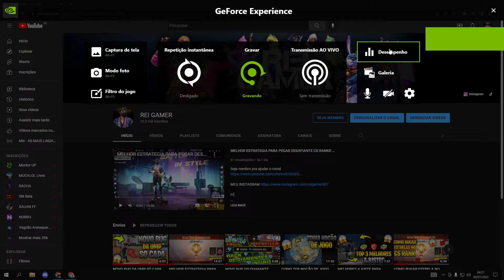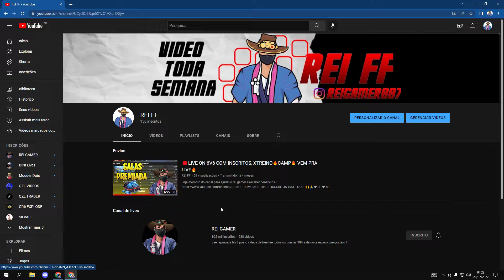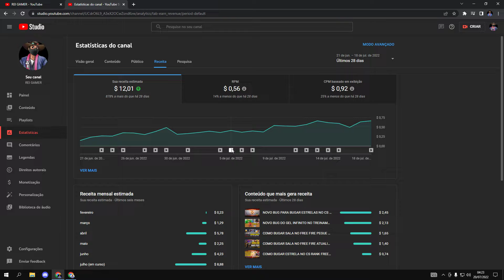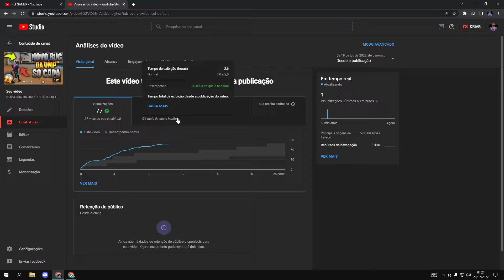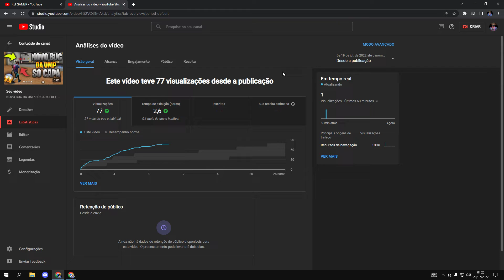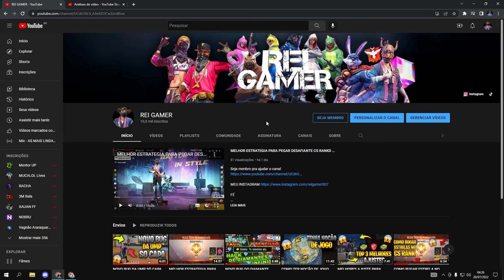COMO MONETIZAR O CANAL DO YOUTUBE 2022 ATUALIZADO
Seja menbro pra ajudar o canal

FÉ

COMO MONETIZAR O CANAL DO YOUTUBE,